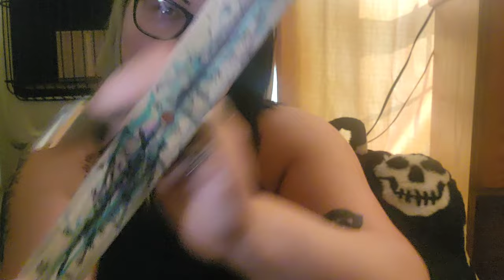ASMR - Does This Make You Tingle‼️ Fast & Chaotic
ASMR Does this make you tingle fast and chaotic asmr